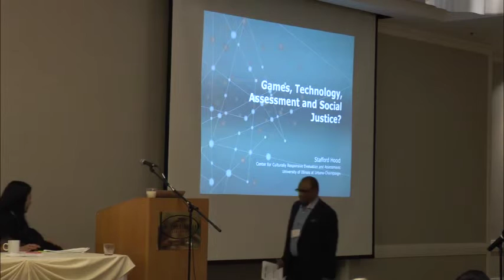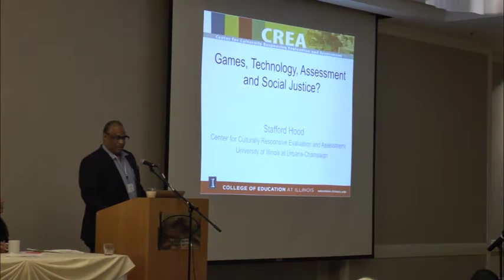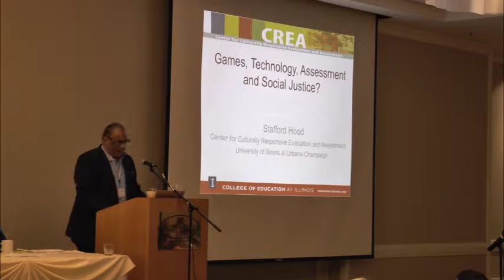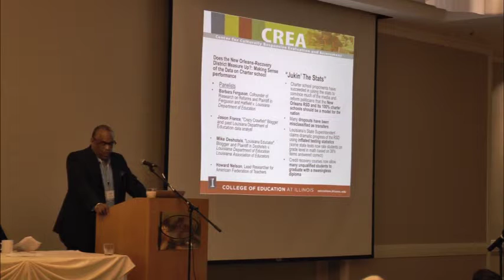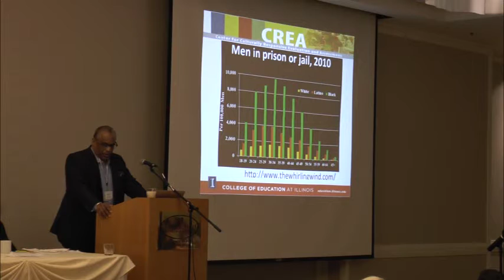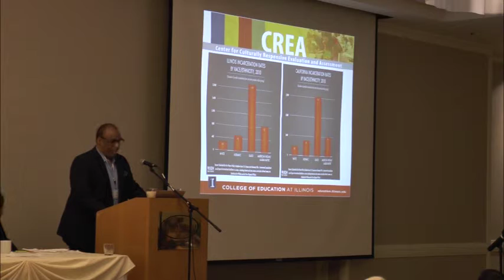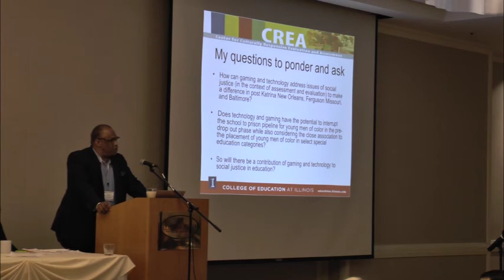Teddy Talks: Stafford Hood